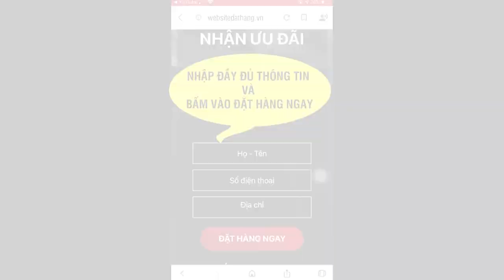Kem Trị Nám 22 Again - Review Kem 22 Again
Kem chống lão hóa 22 Again được chiết xuất từ tinh chất quý và đã được Bộ Y Tế kiểm nghiệm và cấp phép.
Nguồn gốc kem chống lão hóa 22 Again22 Again là thương hiệu kem chống lão hóa được sản xuất dựa trên công nghệ tiến tiến nhất của Hàn Quốc. Sản phẩm này vừa ra mắt đã gây được tiếng vang lớn tại thị trường châu Á và được đánh giá là đặc biệt phù hợp với làn da của phụ nữ Á Đông.

Sau khi làm mưa làm gió tại một số các nước châu Á như: Hàn Quốc, Nhật Bản, Trung Quốc, Singapore,...thì hiện tại 22 Again đã có mặt tại Việt Nam và trở thành một trong những loại mỹ phẩm bán chạy nhất đầu năm 2019.

22 Again được chiết xuất 100% từ các tinh chất quý có trong tự nhiên nên lành tính và an toàn tuyệt đối với người sử dụng.

- Sữa ong chúa: Có tới 20 loại axit amin tự do cung cấp nguyên liệu cho quá trình tái tạo collagen dưới tầng biểu bì, từ đó giúp da tăng sự đàn hồi và săn chắc.

- Ngoài ra, sữa ong chúa còn chứa nhiều vitamin và khoáng chất như Vitamin A, B1,B2,B6,E,…giúp giảm nếp nhăn, trị nám, quầng thâm, giữ ẩm, tái thiết lại các tế bào da, giúp da săn chắc và mịn màng hơn.

- Dầu jojoba: Giàu vitamin E và B thấm sâu vào da và cung cấp một màng chắn giữ ẩm lâu dài; tái sinh và phục hồi làn da bị tổn thương, ngăn cản quá trình oxy hóa, gây ức chế và loại bỏ các gốc tự do gây ra sự lão hóa.

- Dầu Hạt Nho: Tăng cường độ đàn hồi của làn da, giúp đẩy lùi quá trình lão hóa như nhăn và rạn da ở nữ giới bằng cách tái tạo cấu trúc của các sợi Collagen và Elastin.

Ngoài ra, dầu hạt nho còn giúp cân bằng lượng dầu trên da, dưỡng ẩm, giảm nếp nhăn, chảy xệ.

- Tinh chất lô hội: Cấp ẩm giúp da căng mướt, kéo căng nếp nhăn, cải thiện độ đàn hồi. Tinh chất này còn kích thích sự tổng hợp Collagen và sợi Elastin, ngăn cản sự lão hóa của da.

Công dụng của kem chống lão hóa 22 Again Dưỡng ẩm, nuôi dưỡng trắng da. Bảo vệ da khỏi tia UV.

 Ngăn ngừa và loại bỏ sự xuất hiện của quầng thâm và sắc tố Melanin.
-  Kích thích sản xuất Collagen và Elastin giúp làm mờ vết nhăn và ngăn ngừa rạn da.
-  Collagen thủy phân với kích thước nhỏ đi sâu vào tế bào da, bổ sung độ ẩm làm mềm da, duy trì độ đàn hồi, độ mịn và độ sáng của da. Giúp chống lão hóa da, xóa mờ nếp nhăn, liền sẹo.
-  Tái tạo cấu trúc da, bổ sung các chất chống lão hóa. Cải thiện độ đàn hồi và giúp se khít lỗ chân lông hiệu quả.
-  Hỗ trợ làm sáng da hiệu quả, đồng thời giúp tái tạo tế bào da tổn thương, tái cấu trúc da, giúp da săn chắc và sáng khỏe.
-  Giúp da loại bỏ các vết chân chim, nếp nhăn, đường hằn và có khả năng trị sẹo nhờ collagen tái tạo vùng da bị hư tổn.
-  Công nghệ khép kín hiện đại, chiết xuất 100% tự nhiên nên sản phẩm hoàn toàn không gây kích ứng với mọi loại da.

Cách dùng 22 Again đạt hiệu quả tốt nhất
Bước 1: Tẩy trang, rửa sạch bề mặt da, lau khô. Sau đó nhẹ nhàng thoa vừa đủ một lớp kem 22 Again và vỗ nhẹ vào làn da.

Bước 2: Massage theo hình vòng tròn hướng từ dưới lên, tránh để vào mắt.
Lưu ý:
• Để đạt hiệu quả tối ưu nên dùng 1 ngày 2 lần vào buổi sáng và tối trước khi đi ngủ.
• Thông thường sau khi sử dụng tới tuần thứ 3 bạn sẽ bắt đầu thấy kết quả một cách rõ rệt.
• Tuy nhiên, để 22 Again phát huy hiệu quả nhất, bạn cũng cần kết hợp với chế độ ăn, ngủ, sinh hoạt điều độ, tăng cường các loại thực phẩm lành mạnh cho da, tránh căng thẳng, lo âu.

ƯU ĐÃI HẤP DẪN
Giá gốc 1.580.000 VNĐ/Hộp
CHỈ CÒN 790.000 VNĐ/HỘP